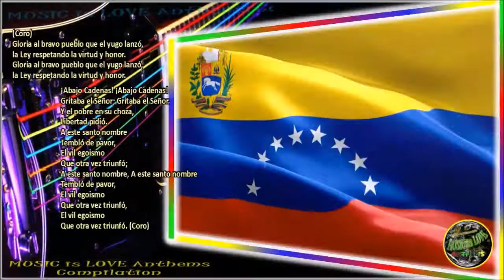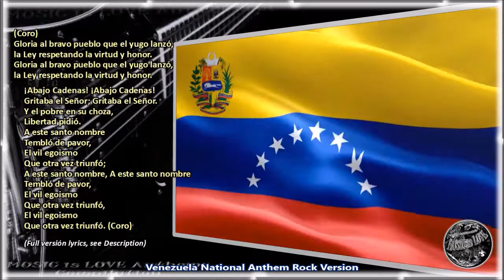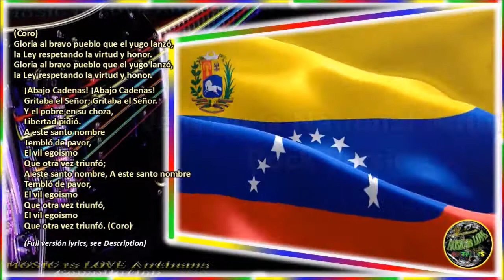Venezuela National Anthem "Gloria al Bravo Pueblo" Rock Version by RyanGuzman (RemixbyMILA) w/lyrics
"Gloria al Bravo Pueblo"

(Coro)
Gloria al bravo pueblo que el yugo lanzó,
la Ley respetando la virtud y honor.

1. ¡Abajo Cadenas! ¡Abajo Cadenas!
Gritaba el Señor; Gritaba el Señor.
Y el pobre en su choza,
Libertad pidió.
A este santo nombre
Tembló de pavor,
El vil egoismo
Que otra vez triunfó;
A este santo nombre, A este santo nombre
Tembló de pavor,
El vil egoismo
El vil egoismo
Que otra vez triunfó. (Coro)

2. Gritemos con brío, Gritemos con brío:
Muera la opresión! Muera la opresión!
Compatriotas fieles,
La fuerza es la unión.
Y desde el Empíreo,
El supremo Autor,
Un sublime aliento
Al pueblo infundió.
Y desde el Empíreo, Y desde el Empíreo,
El supremo Autor,
Un sublime aliento
Al pueblo infundió.
Un sublime aliento
Al pueblo infundió. (Coro)

3. Unida con lazos Unida con lazos
Que el cielo formó, Que el cielo formó,
La América toda
Existe en Nación.
Y si el despotismo
Levanta la voz,
Seguid el ejemplo
Que Caracas dio.
Y si el despotismo Y si el despotismo
Levanta la voz,
Seguid el ejemplo
Que Caracas dio.
Seguid el ejemplo
Que Caracas dio. (Coro)